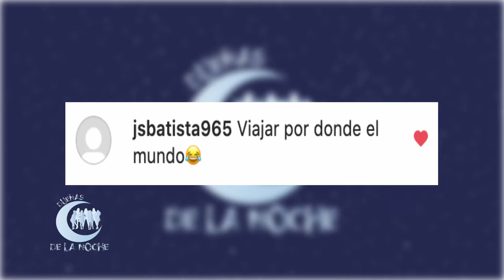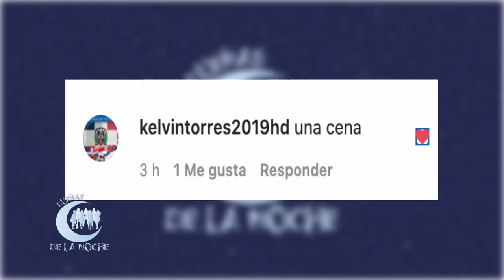CosasDeMujeres: Cosas que deberíamos hacer con nuestras parejas al menos una vez en la vida.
Te invitamos a comentar y decirnos que otras cosas propones que una pareja debería realizar al menos una vez en la vida, al año, al mes o al día.